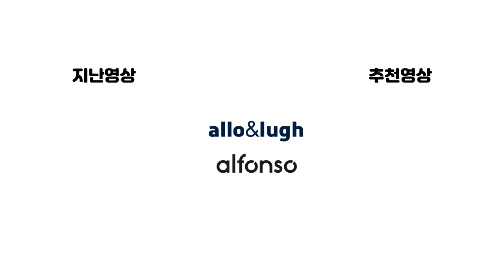[알로앤루TV x 알퐁소TV] 어린이집 등원준비 허니팁(aka 꿀팁) 가이드! ★등원패션 편★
선배맘이 알려주는 어린이집 등원준비 허니팁(aka 꿀팁!) ♥♥ 이번엔 패션이다!
아침마다 우리 아이 오늘은 뭘 입히지? 고민된다면! 영상을 확인하세요~ ↖(^o^)↗